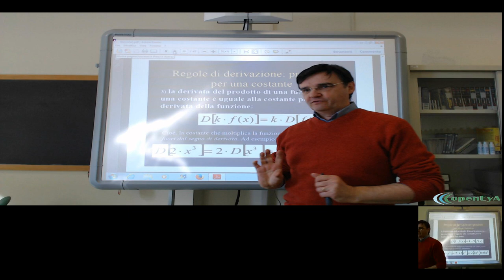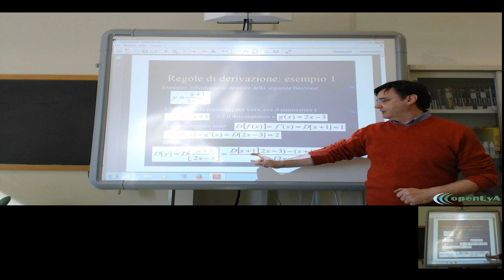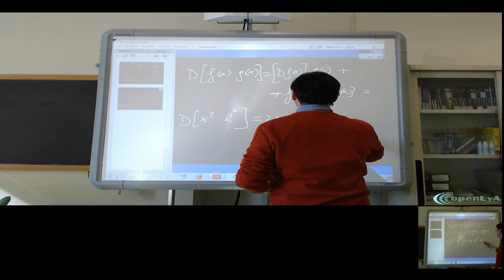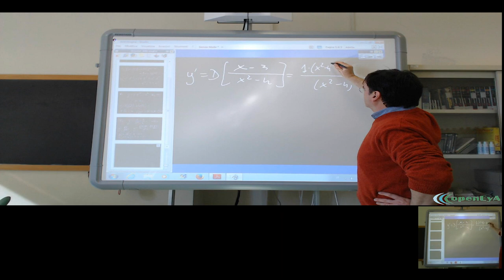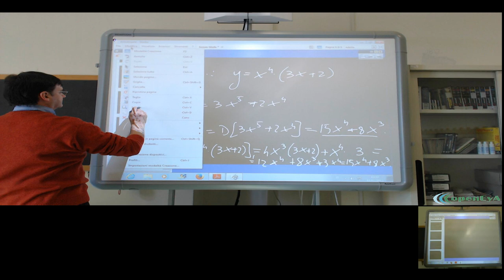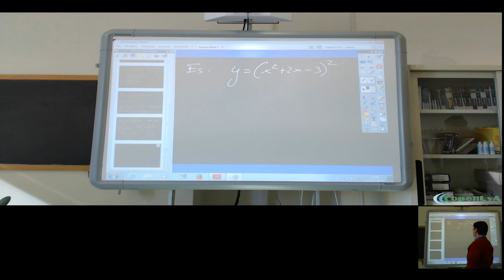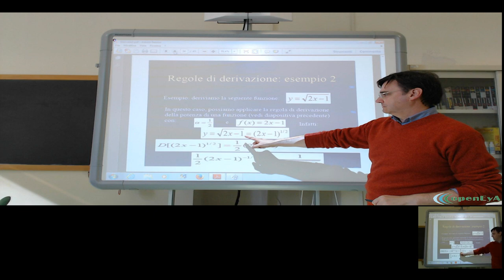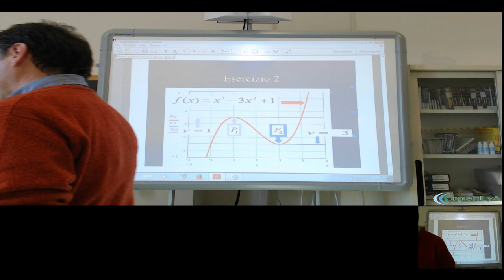Lez.140 L'analisi infinitesimale. Le regole di derivazione.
Le regole di derivazione: derivata del prodotto, rapporto e ponenza di

funzioni. Esempi ed esercizi.